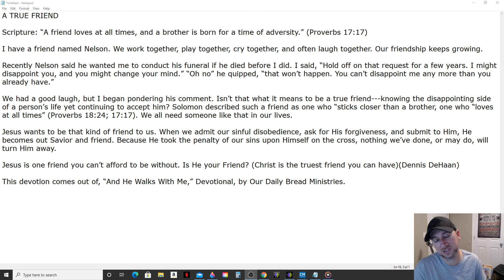Daily Manna Devotional - A True Friend (Our Daily Bread Ministries) 4/19/21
Scripture: “A friend loves at all times, and a brother is born for a time of adversity.” (Proverbs 17:17)

I have a friend named Nelson. We work together, play together, cry together, and often laugh together. Our friendship keeps growing.

Recently Nelson said he wanted me to conduct his funeral if he died before I did. I said, “Hold off on that request for a few years. I might disappoint you, and you might change your mind.” “Oh no” he quipped, “that won’t happen. You can’t disappoint me any more than you already have.”

We had a good laugh, but I began pondering his comment. Isn’t that what it means to be a true friend---knowing the disappointing side of a person’s life yet continuing to accept him? Solomon described such a friend as one who “sticks closer than a brother, one who “loves at all times” (Proverbs 18:24; 17:17). We all need someone like that in our lives.

Jesus wants to be that kind of friend to us. When we admit our sinful disobedience, ask for His forgiveness, and submit to Him, He becomes out Savior and friend. Because He took the penalty of our sins upon Himself on the cross, nothing we’ve done, or may do, will turn Him away.

Jesus is one friend you can’t afford to be without. Is He your Friend? (Christ is the truest friend you can have)(Dennis DeHaan)

This devotion comes out of, “And He Walks With Me,” Devotional, by Our Daily Bread Ministries.